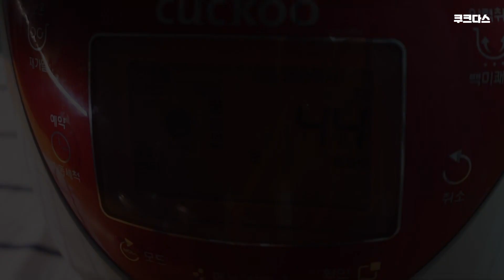명절 약식 만들기/압력솥에 약밥 만들기 [Yaksik/Sweetened Rice with dried fruits & Nuts]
[재료]
찹쌀4컵(720ml)/대추 끓인물3컵(540ml)간장6T(100~120ml)/
흑설탕1컵(180ml)/계피1/2t
밤15개/대추25개/삶은땅콩150ml/건포도100ml / 참기름 2T

[레시피]
*땅콩은 가볍게 삶아서 준비해주세요.
 (남아서 그냥 드실 땅콩은 더 삶아 주셔야해요!)

1. 찹쌀은 미리 불려주세요
2. 준비된 재료는 압력밥솥에 넣고 백미취시 모드로 돌려주세요.
3. 식혀서 먹기좋게 잘라주세요.